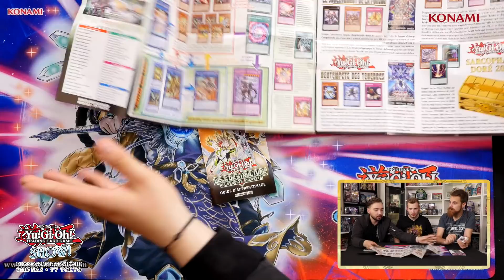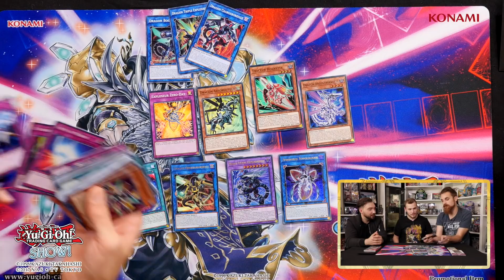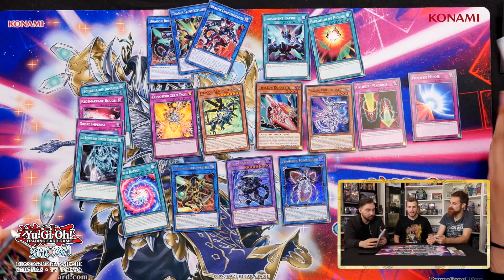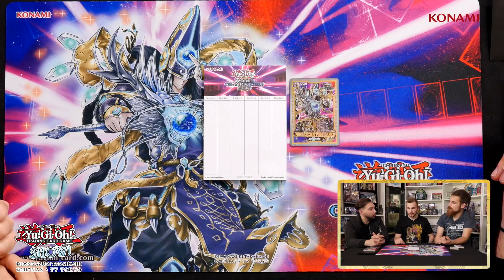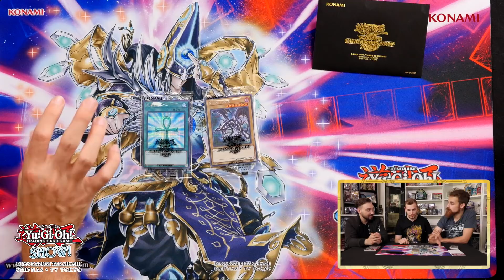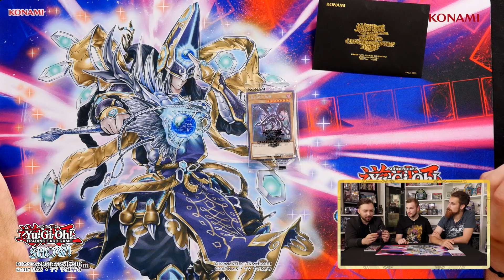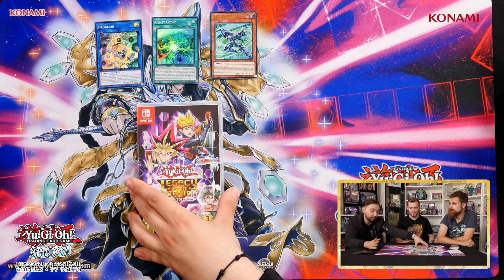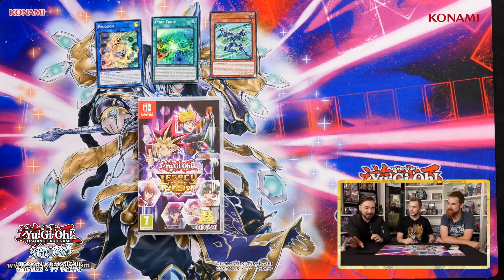Ouverture DISPLAY YU-GI-OH et NOUVEAU JEU SWITCH ! YU-GI-SHOW #19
Nouveau YU GI SHOW en compagnie de Lotaq ! Nouveau jeu Yu-Gi-Oh sur switch et nouvelle série yu gi oh !

Heyyyyyy salut à tous les amis c'est DavidLafarge ! On se retrouve pour le yu gi show 19 avec Lotaq

David